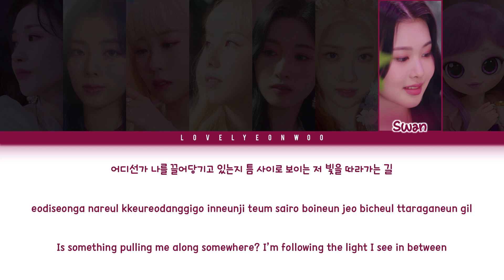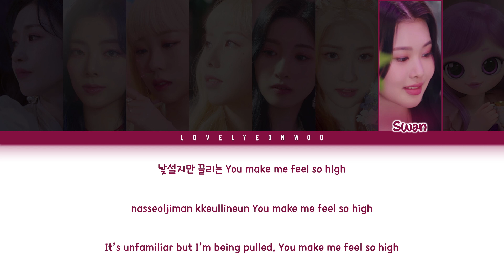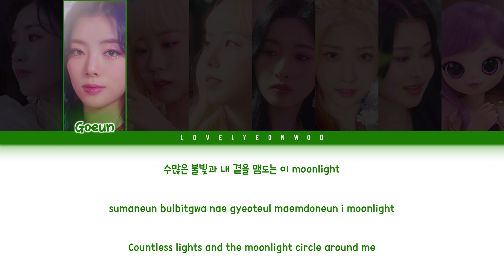LULUPOP × PURPLE KISS (룰루팝 × 퍼플키스) – FIND YOU Lyrics (Color Coded Han/Rom/Eng)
Artist: LULUPOP × PURPLE KISS (룰루팝 × 퍼플키스)
Song: FIND YOU
Album: ‘LULUPOP PROJECT ‘FIND YOU’’ Single

Members: Jieun, Goeun, Dosie, Ireh, Yuki, Chaein, Swan
My bias: Chaein/Swan

Fonts used:
Title: Antique Book Cover
Member Names: 1HoonSkybori
Lyrics: 210Hayanbunpil
Thank you: Lovely Boys
Watermark: Bebas

Don’t reupload.